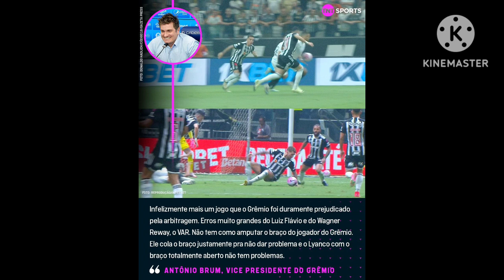oficial Pogba no Inter Miami resultado da liga dos campeões e Brasileirão série a e b provocação